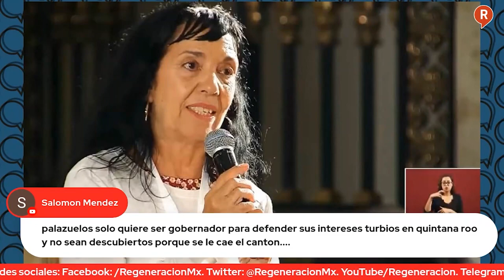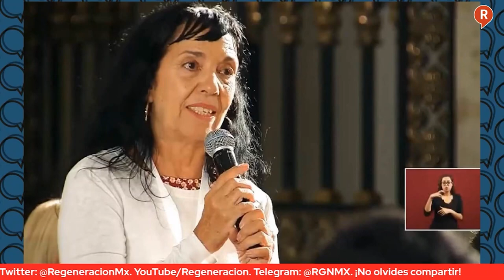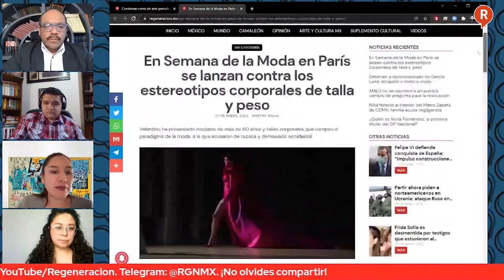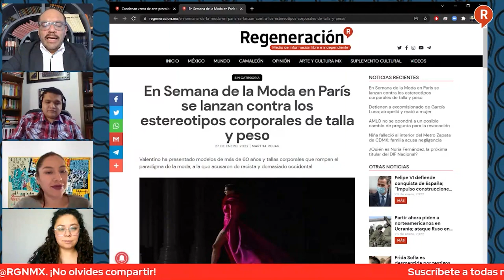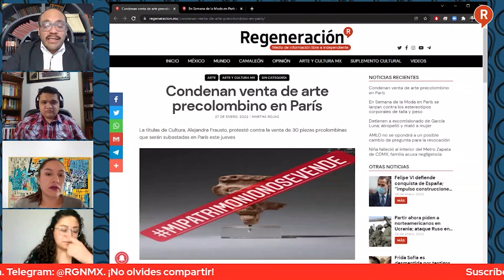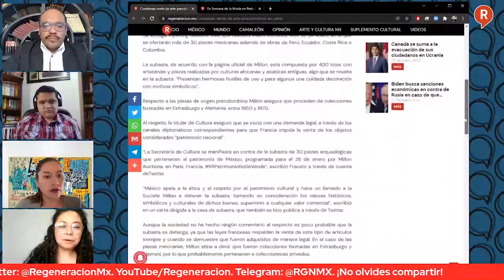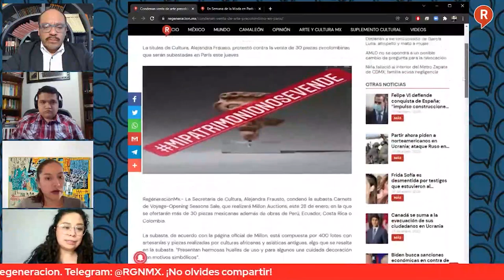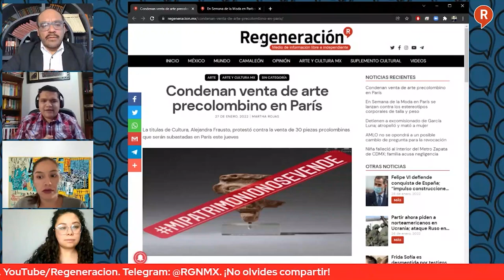Mesa de Análisis: La Oposición no acepta que participó en un régimen